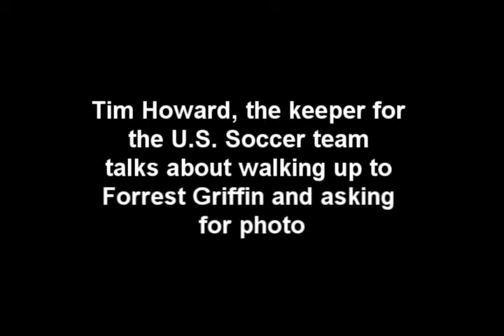U.S. Soccer goalie Tim Howard is a huge MMA fan w/Cofield from CageWriter.com and ESPNRadio1100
The only American to ever play keeper for the world's most famous soccer club, Manchester United, Howard is a huge UFC fan. He's an international star yet was sheepish in approaching Forrest Griffin for a photo. He compares and contrasts fan interest between the two sports.